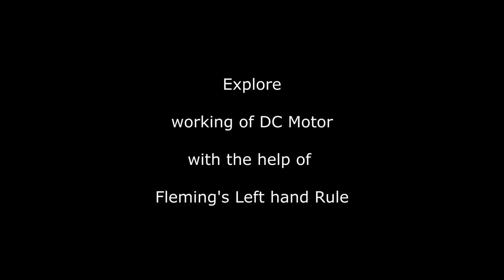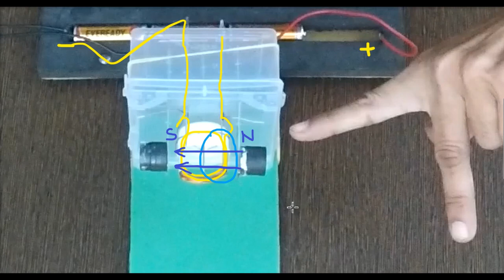DC Motor Model and Analysis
Electric motors are everywhere. Motors convert electrical Power to mechanical power. Fleming’s Left Hand Rule decides which way coil will rotate.

To understand the working of the motor, we will take this square loop of coated copper wire.

Bottle cap holds a square loop in place and also acts as  a commutator. How they are built we will see later.

Loop can be circular as well. To understand schematic in a textbook, square loop is better.

North pole is marked by white chalk.  Direction of the magnetic field is from North to South\ Pole..

When a potential difference of 6 volt is applied, the motor starts.

For our analysis, the right side is marked A B while the left side is marked C D.

Sides marked in blue are  parallel to the direction of the magnetic field.

These sides  do not play any role in the rotation of the coil.

Let us understand how direction of rotation is decided.

At this particular instance , Let us consider AB part of the loop.

Direction of the magnetic field is from your right to left.  Direction of current is towards you. As per left hand rule, force on the AB side should be downwards.

For the CD part of the loop , the direction of current is away from you. Direction of the magnetic field is from your right to left. As per Fleming’s left hand rule, the side CD should move upward.

This results in clockwise movement of the coil.

When the coil rotates halfway, AB and CD switch positions.  But the commutator ensures that the  direction of current is the same.

It is also called a split ring. It is split at two places, which are perpendicular to the coil. copper wire loop act like carbon brush.

For the same direction of current, the direction of rotation changes when the direction of magnetic field is changed.

Actual DC Motor has many such loops and pairs of magnets.

Rectangular coil with 100 turns is wound with the help of four needles attached to the plastic container.

Bare copper wire  is used for commutator. Gaps at these two places ensure that they are separate. Copper wire loops ensure that there is always contact between moving parts. Just like carbon brushes in actual DC Motors.

This is how current flows through this arrangement of DC motor setup.

Do try these variations as well during exploration.

Music